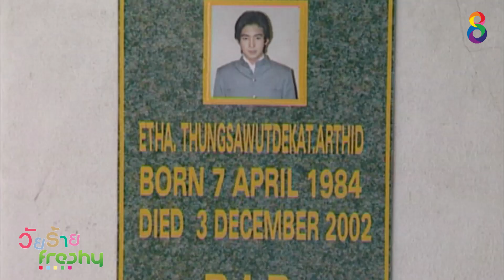วัยร้ายเฟรชชี่ EP.29 [4/4] | ช่อง 8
วัยร้ายเฟรชชี่ เป็นละครที่มีเนื้อหาเกี่ยวกับชีวิตวัยรุ่นในช่วงแรกเริ่มเข้ามหาวิทยาลัย มีเนื้อหาเกี่ยวกับความรัก มิตรภาพ และสะท้อนถึงสถาบันครอบครัว ที่มีเนื้อหาถูกใจวัยรุ่น ความรักที่สับสนของแต่ละคนแต่ละคู่ เรื่องราวจะมีบทลงเอยอย่างไร ติดตามชมได้ในละคร "วัยร้ายเฟรชชี่"